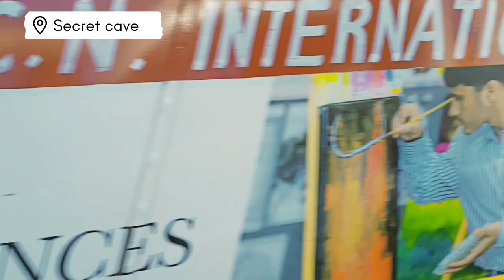Secret Cave| Mandapeshwar cave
मंडपेश्वर गुफा, जिसे मंडपेश्वर लेनी के नाम से भी जाना जाता है, भारत के मुंबई में बोरीवली के उपनगर में स्थित एक प्राचीन रॉक-कट गुफा मंदिर है। यह एक महत्वपूर्ण पुरातात्विक स्थल है जो 8वीं शताब्दी ईस्वी पूर्व का है और भारत में बौद्ध रॉक-कट वास्तुकला के युग से संबंधित है।

गुफा मंदिर को बेसाल्टिक चट्टान की पहाड़ी से उकेरा गया है और इसमें एक मुख्य गुफा और कई छोटी कोशिकाएँ हैं। मुख्य गुफा में जटिल नक्काशी वाले स्तंभों के साथ एक स्तंभयुक्त बरामदा और भगवान शिव को समर्पित एक छोटा मंदिर है। मंदिर में एक शिवलिंग है, जो भगवान शिव का प्रतिनिधित्व करता है।

गुफा की दीवारें विभिन्न देवताओं, पौराणिक जीवों और हिंदू पौराणिक कथाओं के दृश्यों को दर्शाती सुंदर मूर्तियों और नक्काशी से सुशोभित हैं। जटिल कलाकृति इस गुफा मंदिर को बनाने वाले कारीगरों के कौशल और शिल्प कौशल को दर्शाती है।

सदियों से, मंडपेश्वर गुफा में विभिन्न धार्मिक प्रभावों को दर्शाते हुए कई संशोधन और परिवर्धन हुए हैं। यह शुरुआत में एक बौद्ध गुफा थी, लेकिन बाद में इसे भगवान शिव को समर्पित एक हिंदू मंदिर में बदल दिया गया। गुफा में एक पानी का कुंड भी है, जिसके बारे में माना जाता है कि इस स्थान पर आने वाले भिक्षुओं या भक्तों के लिए पानी उपलब्ध कराया जाता था।

आज, मंडपेश्वर गुफा भारतीय पुरातत्व सर्वेक्षण (एएसआई) के तहत एक संरक्षित स्मारक है। यह इतिहास, वास्तुकला और धार्मिक विरासत में रुचि रखने वाले पर्यटकों को आकर्षित करता है। गुफा मंदिर मुंबई के समृद्ध सांस्कृतिक और धार्मिक अतीत की याद दिलाता है और हलचल भरे शहर के बीच एक शांतिपूर्ण नखलिस्तान है